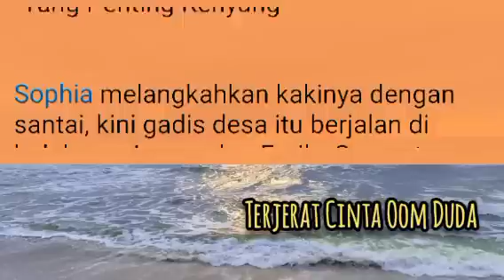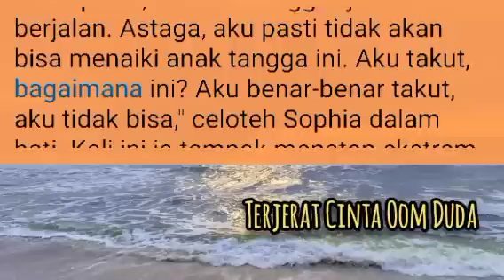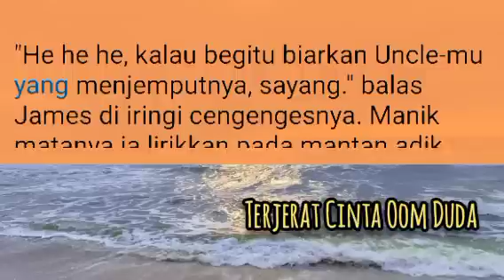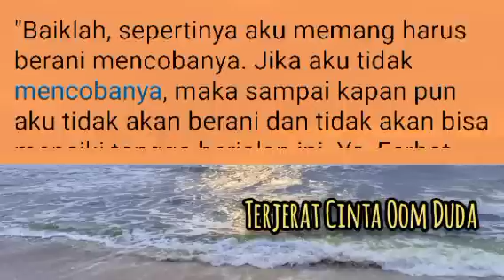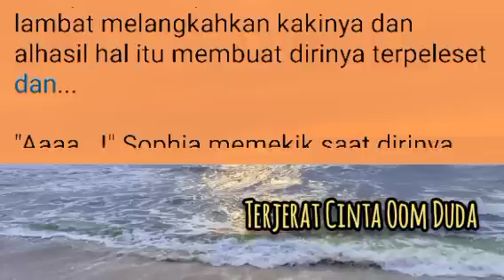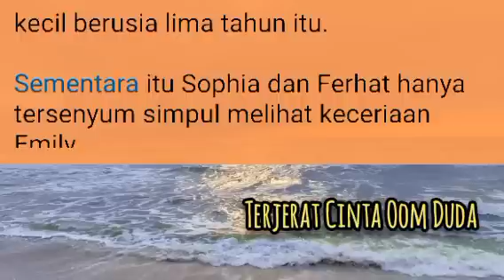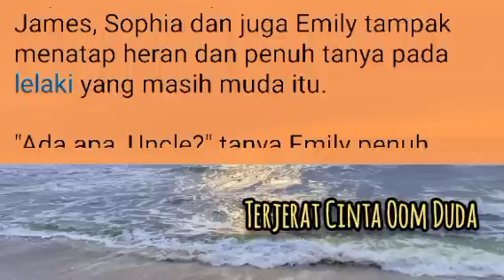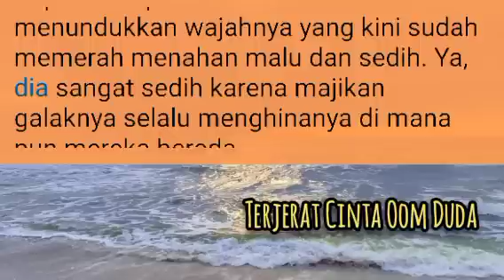Episode 11 | Ketika Sang Pengasuh Cantik M3nikm4tinya 🥰 NOVEL ROMANTIS | NOVEL TERBARU | TCOD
Episode 11 "Terjerat Cinta Oom Duda"